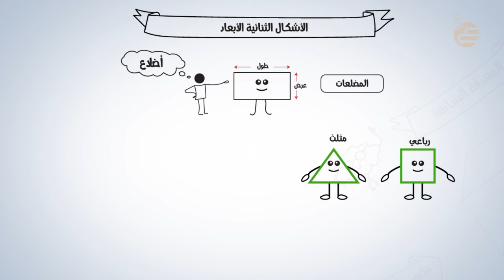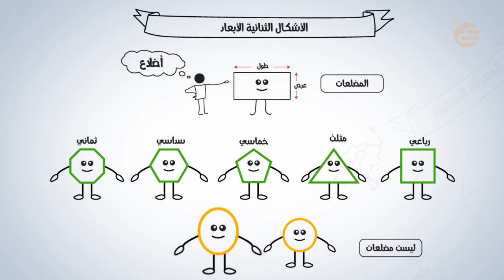تشويقات | الأشكال الثنائية الأبعاد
فيديو تشويقي لمادة الرياضيات لدرس الأشكال الثنائية الأبعاد لوحدة الأشكال الهندسية والاستدلال المكاني للصف الرابع الابتدائي للفصل الدراسي الثاني